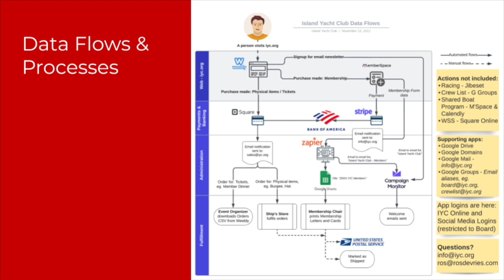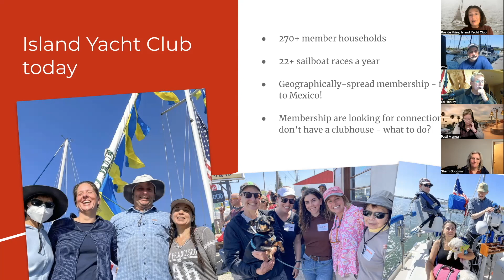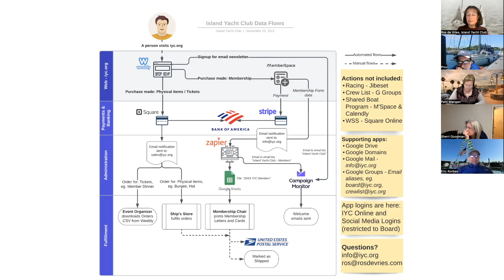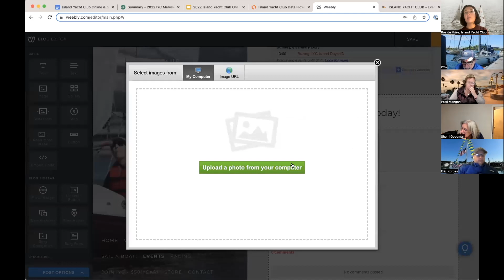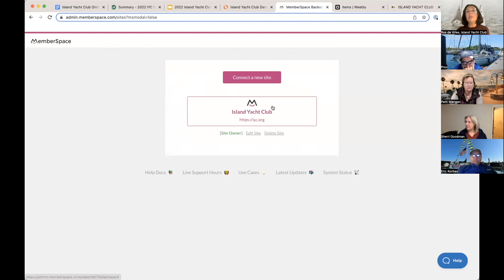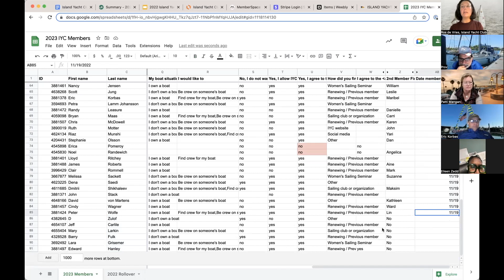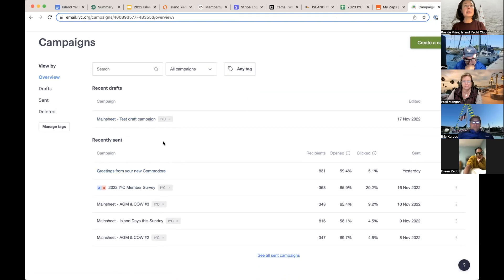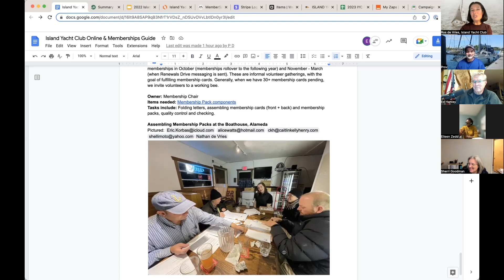Managing Yacht Club Memberships at Scale - Island Yacht Club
How IYC manages its digital presence. This is for new volunteers and those with an interest in Island Yacht Club’s digital program.